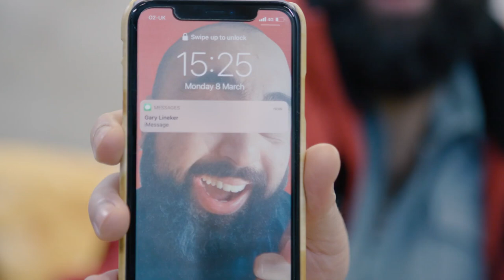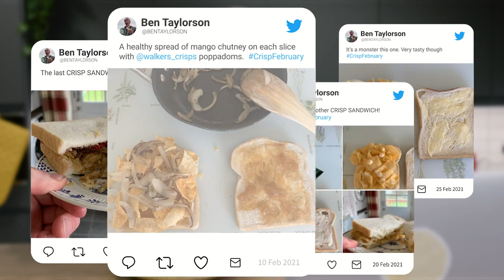Walkers Crisps | Are you crisp IN or crisp OUT 📺📺tellyads